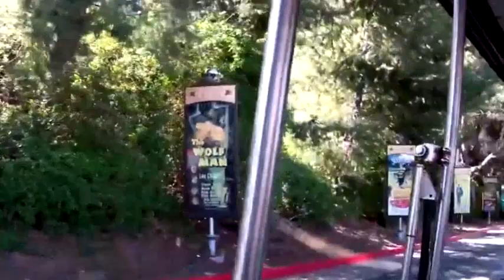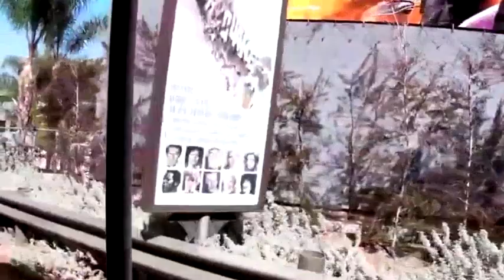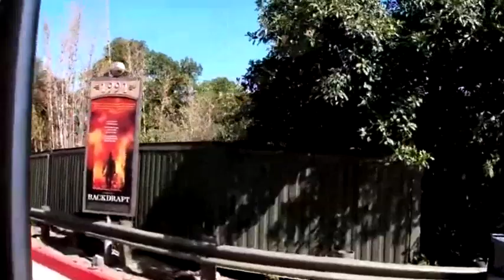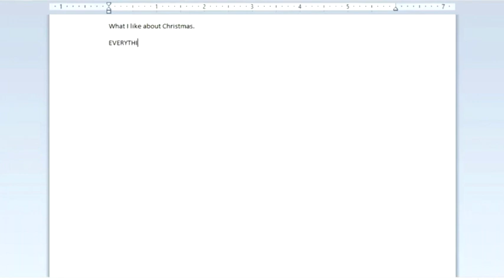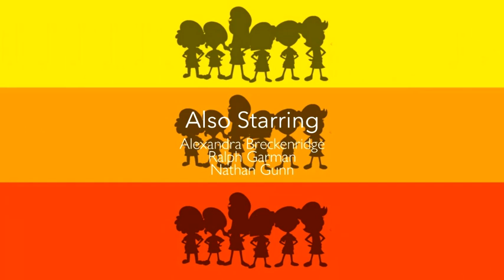Adyson Sweetwater's Universal Studios Hollywood